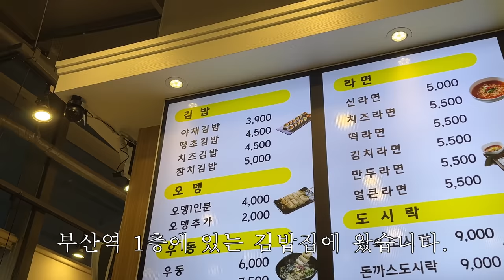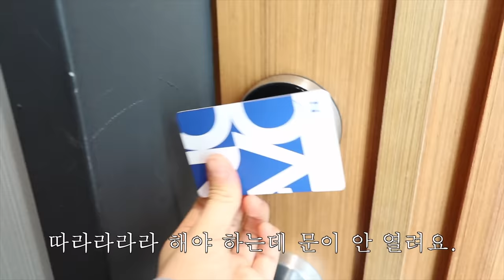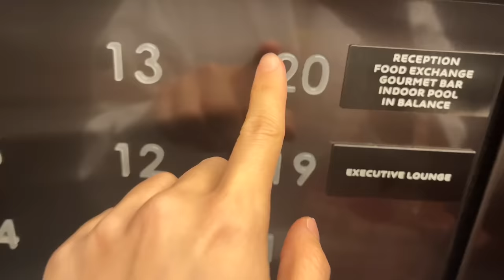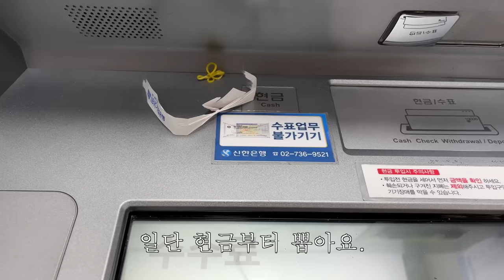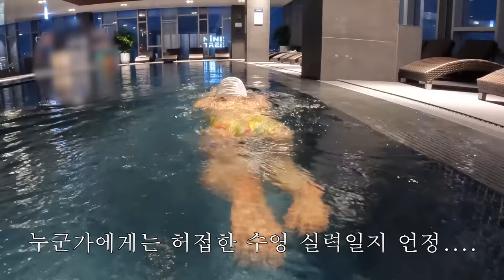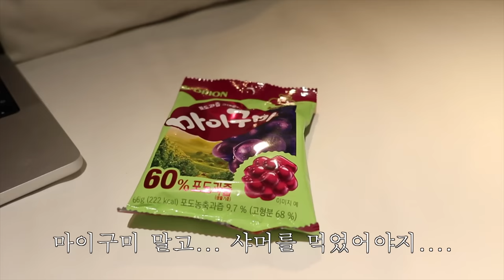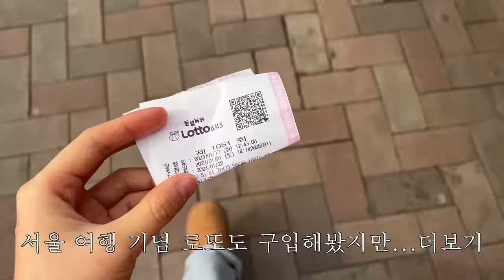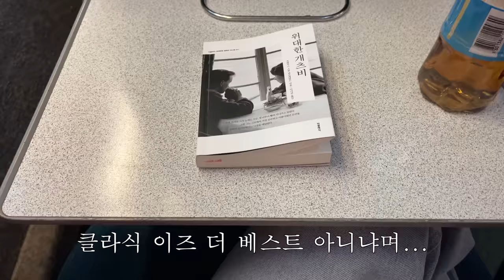[나 혼자 서울] 수친놈의 1박 2일 혼캉스 🏊🏻‍♀️🏊🏻‍♀️